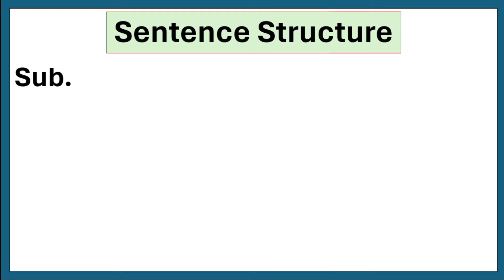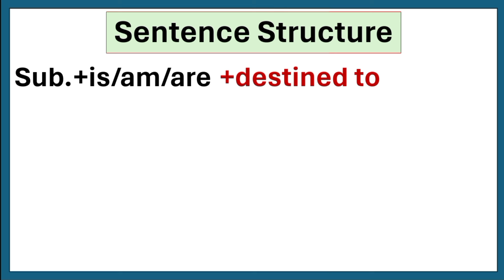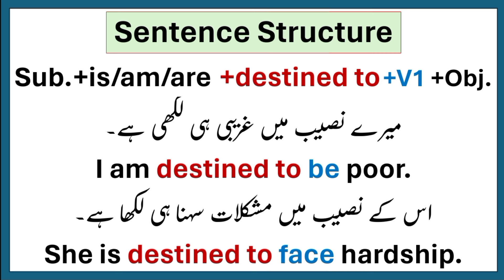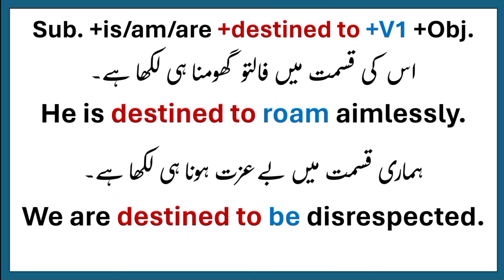How to say "Meray naseeb may gareebi hi likhi h" in English || Advanced English structure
AoA in this video we are gonna learn an advanced English structure to say "Meray naseeb may gareebi hi likhi h" in English. I hope it will improve your spoken English for sure. Thank you so much

This video includes:
How to say "Meray naseeb may gareebi hi likhi h" in English
Urdu to English sentence structure
English Seekhain